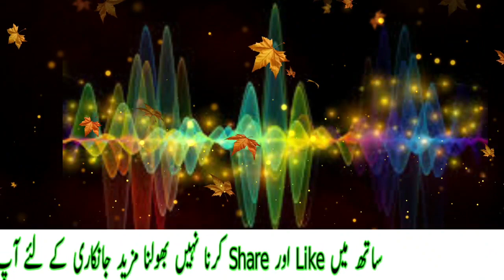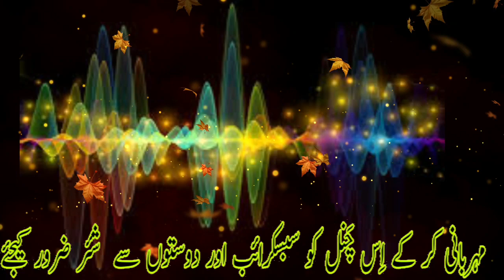Abdul Majeed Ganie | Wallo Chaishme Losam Rewaan Chani Bapath || Kashmiri Sufi Songs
Lyrics By Great Kashmiri Sufi poet Faqir Warsi Ghulam Mohammad Allihi Rihma
Waloo Chaishme Losam Rewaan Chani Bapath
Mea kor seeni Beryaan mager Chani Bapath
Singer: Ab Majeed Ganie
Recording By: CHARAGERAH
Recording Date: 21/09/2010